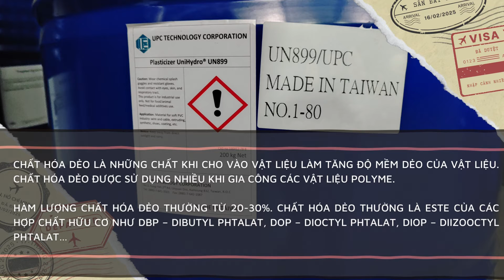Plasticizer UniHydro UN899 – Đài Loan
Chất hóa dẻo là những chất khi cho vào vật liệu làm tăng độ mềm dẻo của vật liệu. Chất hóa dẻo được sử dụng nhiều khi gia công các vật liệu polyme. Hàm lượng chất hóa dẻo thường từ 20-30%. Chất hóa dẻo thường là este của các hợp chất hữu cơ như DBP – dibutyl Phtalat, DOP – dioctyl phtalat, DIOP – diizooctyl phtalat…

Địa chỉ: 448 Lý Thái Tổ, Phường 10, Quận 10, Thành phố Hồ Chí Minh.